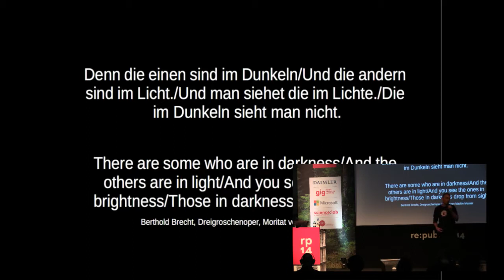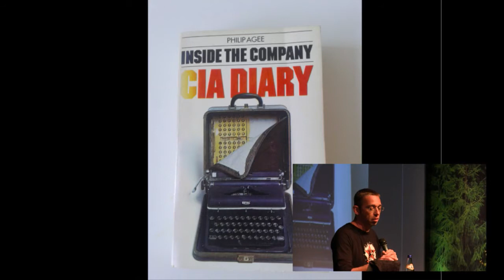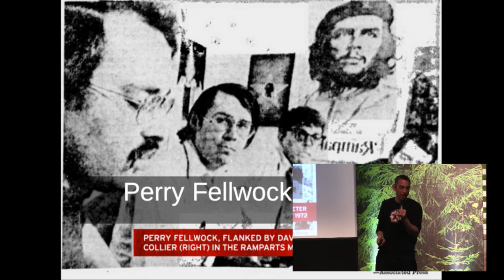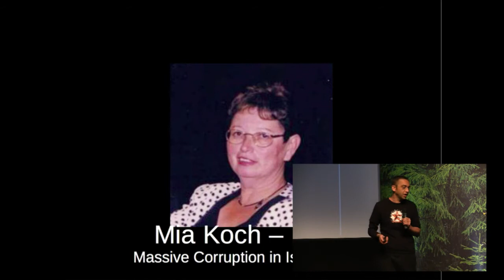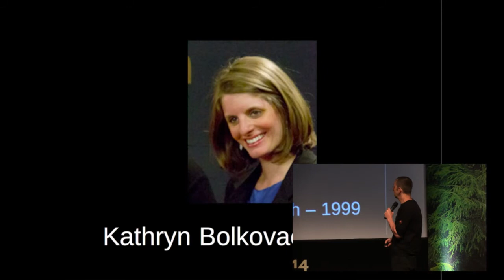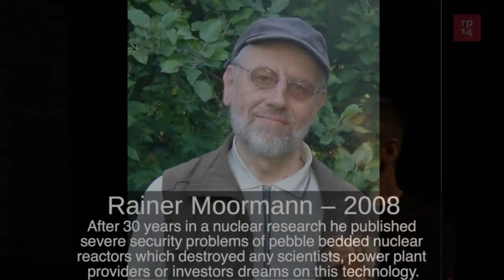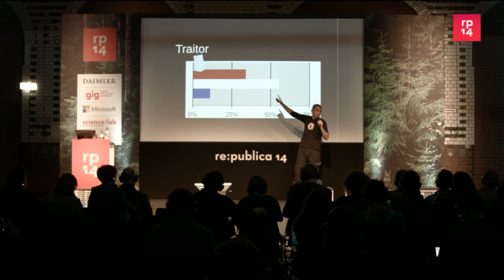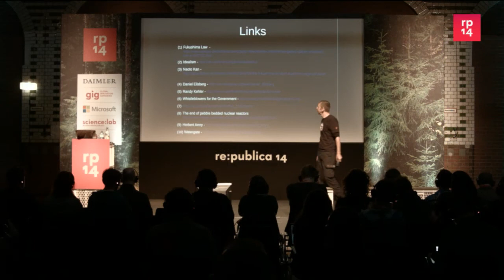re:publica 2014 - Elmar Geese: Heroes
Heroes - A Brief History of Whistleblowing. This lecture will entertain and tell you about whistleblowing people and events we should not forget. The truth needs heroes to be a driver of change. Regarding media coverage, we seem to know everything about whistleblowing. But in fact we don't, the more we leave the well-known paths, we explore a wolrd of thousands of whistleblowers, must of them unknown.

Elmar Geese